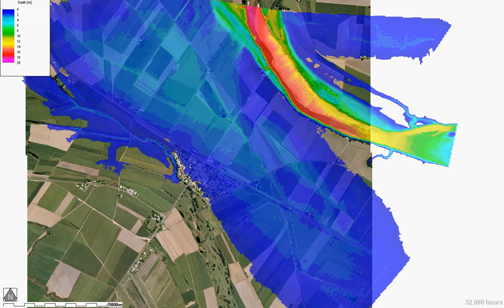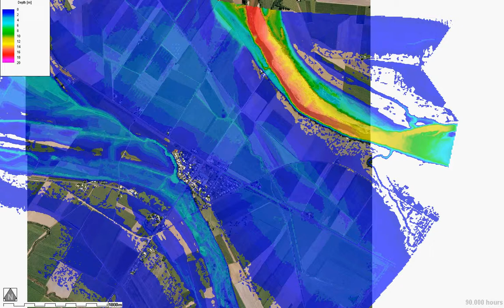Trebonne Aep 0 2pct